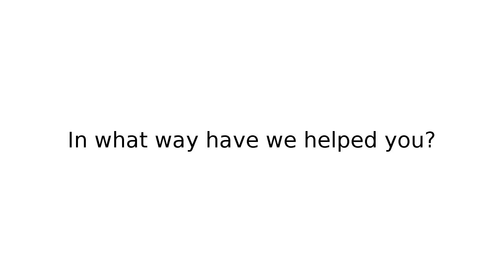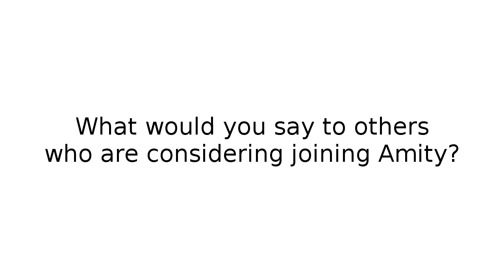Happy Client Testimonial: Michael - Amity Vets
Our latest client testimonial is from Michael who seeked out a new vet to take care of his dog. He hasn't regretted joining us and was happy to talk about experience with Amity on camera.